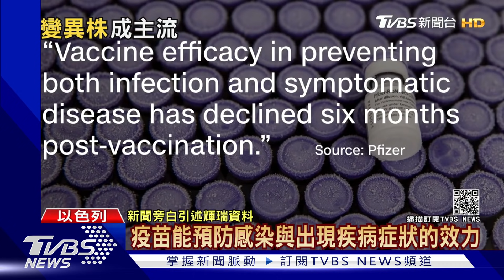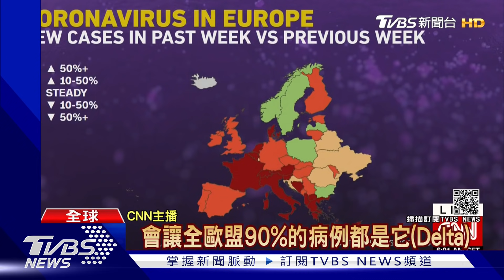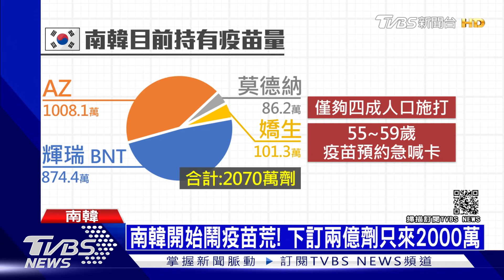悚!伊拉克大火屍袋放滿地 病毒+政變 緬甸死亡數急升｜TVBS新聞